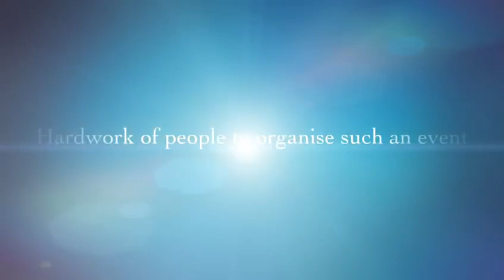Murbe Vaiti Samaj Celebrete 2017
Description:
आपल्या या  YouTube Channel ला असच Support करत राहा, तुम्हाला या चॅनेल वर खूप साऱ्या सुंदर अश्या Videos बगयला मिळतील.

Channel Contain: Cricket / Entertainment / Murbe Village Live Celebrating Videos 📲🔝

About: मराठी बाणा मुरबे